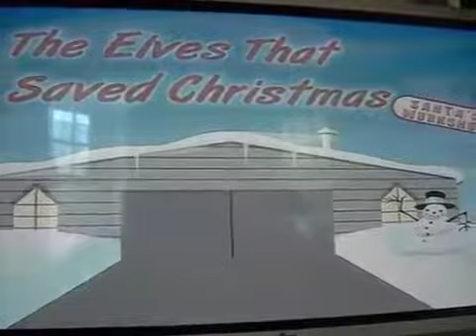The Elves Who Saved Christmas